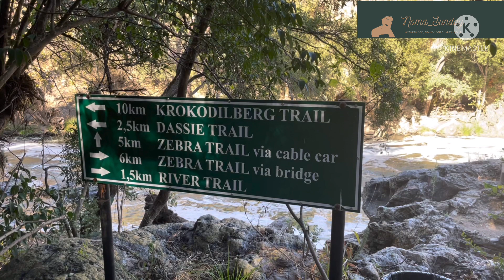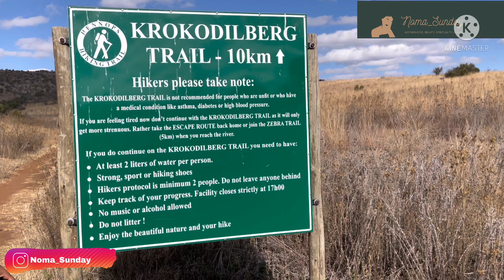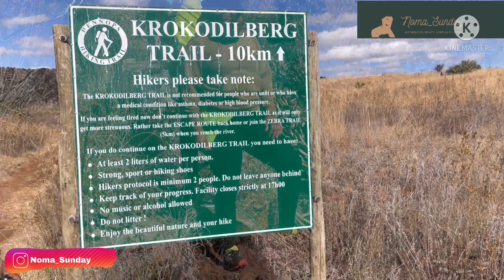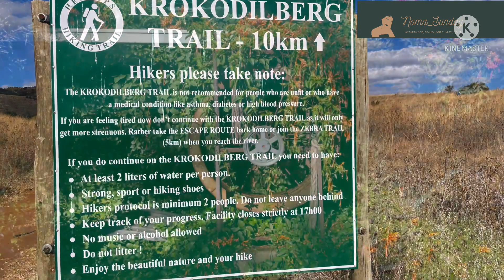Hennops Hiking Trail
Hey lovers so we back with another video.
so we been hiking for a while and i decided to vlog it
the idea was to vlog for 3 days but i was so tired for two days
one thing for sure i will be sharing more hiking vlogs.

Tweeter: Noma_Tshabalala